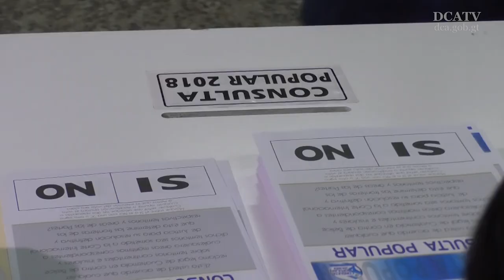Binomio presidencial ve positiva la participación de la población en la consulta popular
Cientos de guatemaltecos asistieron desde las 7:00 de hoya los centros de votación habilitados con motivo de la consulta popular por el diferendo territorial, insular y marítimo con Belice, participación que fue estimada por los mandatarios guatemalecos como favorable.
Como representante de la unidad nacional, el presidente de la República Jimmy Morales, junto a su esposa, Patricia Marroquín de Morales, acudió a emitir su sufragio a la mesa electoral 2 mil 763, ubicada en el Colegio Mixto Salesiano Ave María, en la colonia San Ignacio, Mixco.
Más tarde, el vicemandatario Jafeth Cabrera, tras su participación en la Cumbre de las Américas en Perú, llegó al Club los Arcos, zona 14 capitalina, para dejar patente en la papeleta su voluntad respecto de la solución a la disputa con Belice.
A este mismo centro acudieron los diputados Paul Briere, del Frente Parlamentario por la Transparencia, y el vicepresidente del Congreso de la República, Felipe Alejos. Ambos coincidieron en la importancia del voto de todas y todos las guatemaltecos. "Debemos ponerle fin a la disputa para que no existan muertes de nuestros hermanos en el área de adyacencia”, concluyeron los diputados.